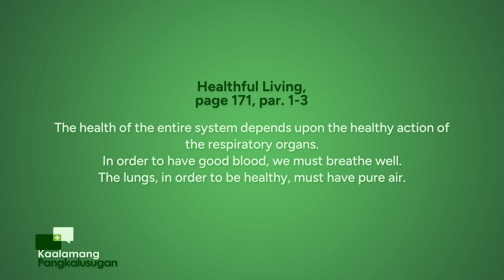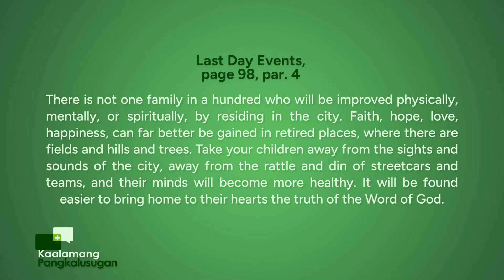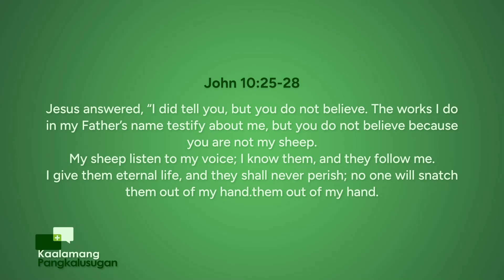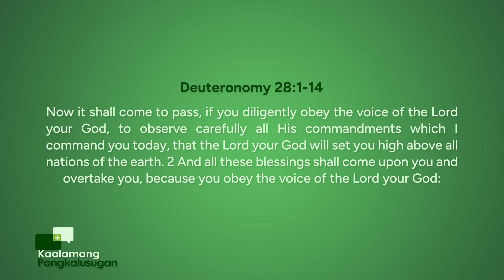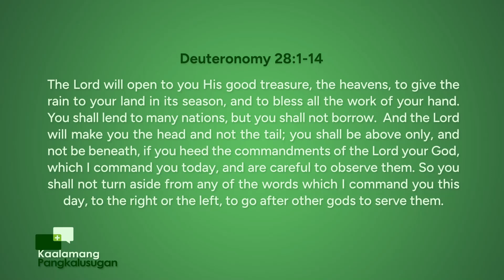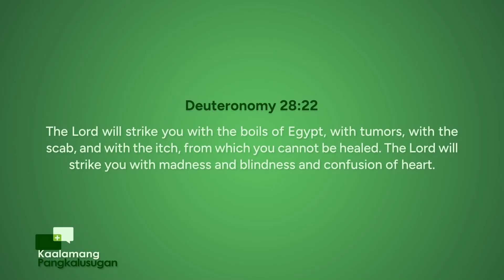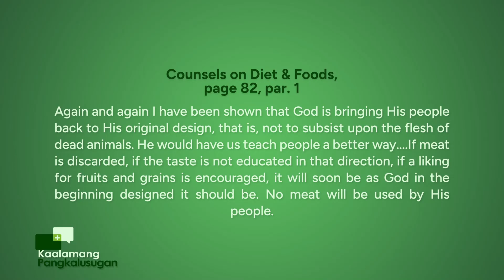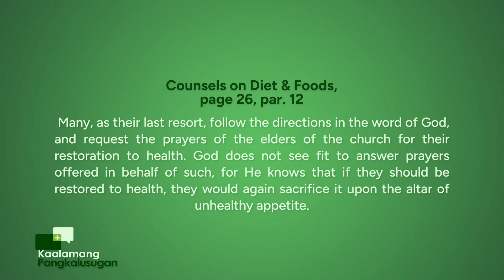Kaalamang Pangkalusugan | Episode 158 : Osteoarthritis